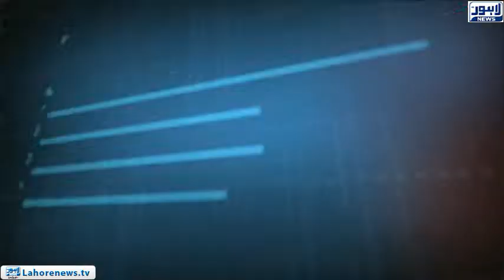Tamasha - Part 03 - Prime minister expressed disappointment on the increase in the salaries